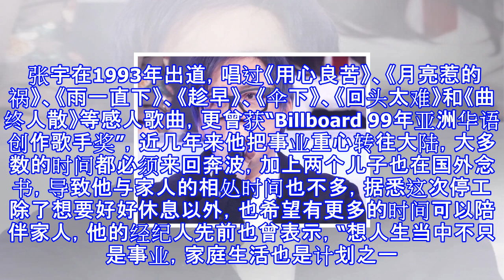张宇被曝停工因嗓子出问题 经纪人否认称单纯休息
张宇被曝停工因嗓子出问题 经纪人否认称单纯休息 新浪娱乐 07月10日 00:03 关注 确定不再关注此人吗 确定取消 摘要： 有消息传出，他决定休息的主要原因，其实是引为他的声音疑似出了状况，对此他的经纪人也代为否认，强调他单纯就是太累。 张宇 新浪娱乐讯 据台湾媒体报道，歌手张宇出道24年，6月30日凌晨突在微博发文称自己累了，许多事情都力不从心，决定无限期停工，吓坏不少网友，但是大家还是非常支持他的决定。不过近来却有消息传出，他决定休息的主要原因，其实是引为他的声音疑似出了状况，对此他的经纪人也代为否认，强调他单纯就是太累。 据报导，一名知情人士爆料，他的身体疑似出现了状况，导致嗓音出现...